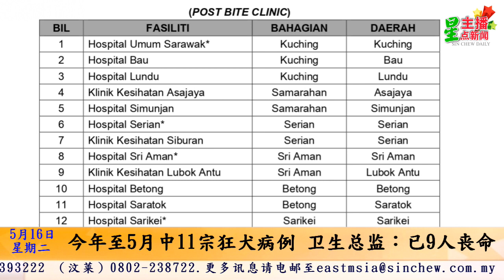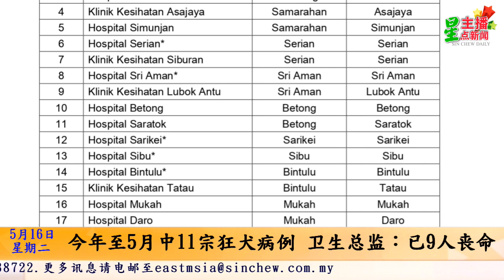星主播点新闻 5月16日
★今年至5月中11宗狂犬病例 卫生总监：已9人丧命
★实权监管 发展手工艺 砂手工艺理事会法案通过
★推出“教师可负担旅游计划” 教育部感谢教师贡献
★教师披校服到校 回忆当年